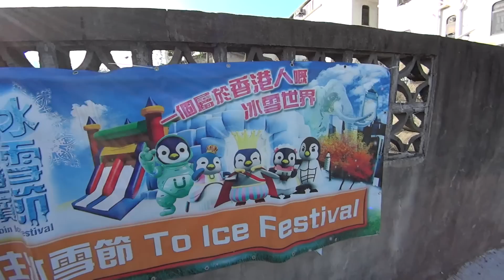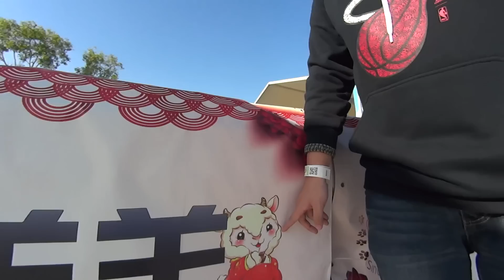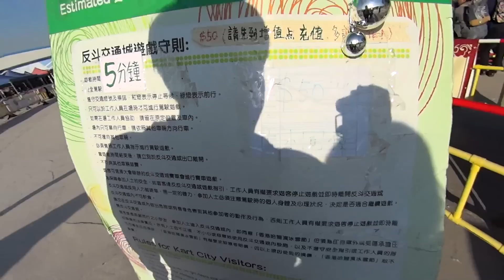【宅男VLOG】KEN去 - 香港哈爾濱冰雪節【伏】